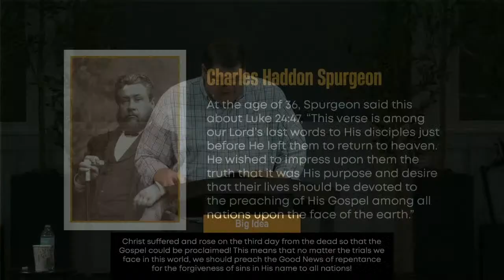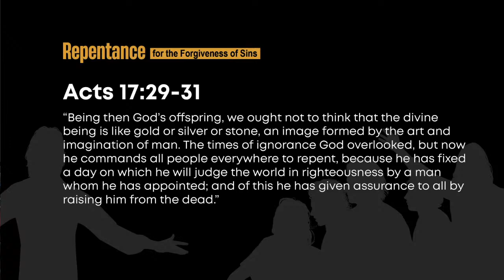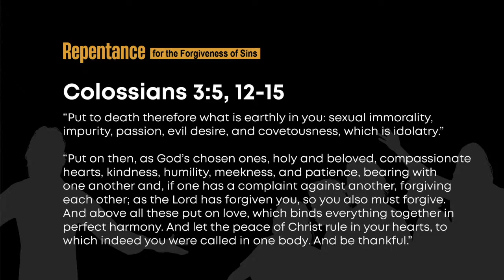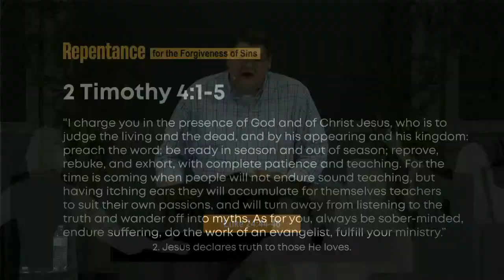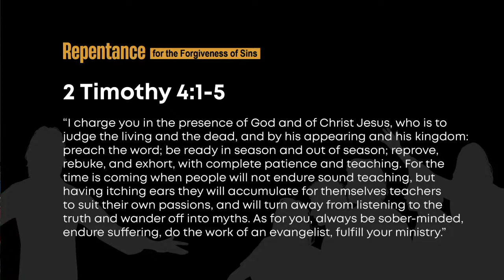East White Oak Bible Church Live Stream 04-14-24